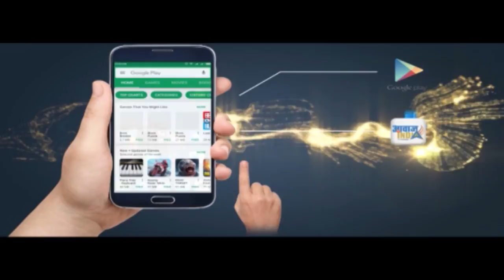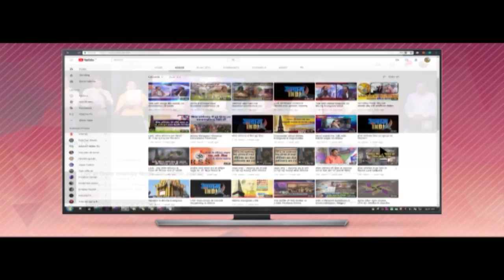Career Guidance | Ep#3